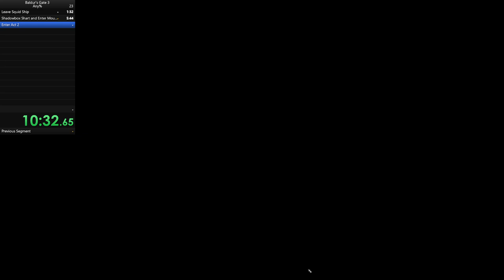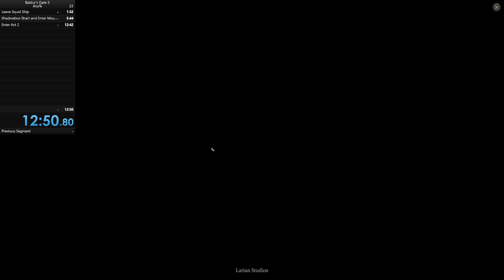Baldur's Gate 3 Any% Speedrun - 12:50 - Patch 6